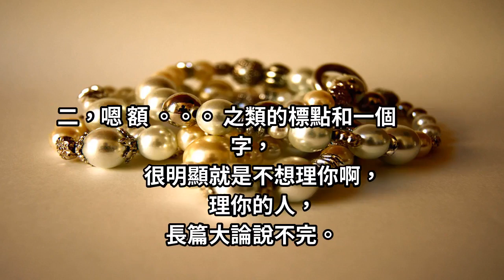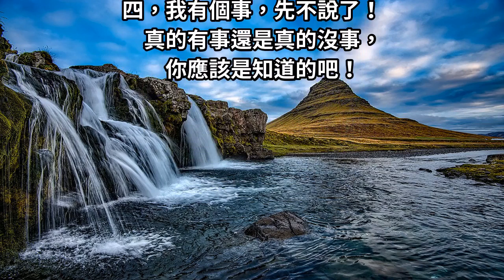女人，要活的高傲！男人「毫不在乎你的4個回覆」，不要在低聲下氣挽留了！（給自己留點自尊吧）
女孩子面對毫不在乎你的男人要高傲！